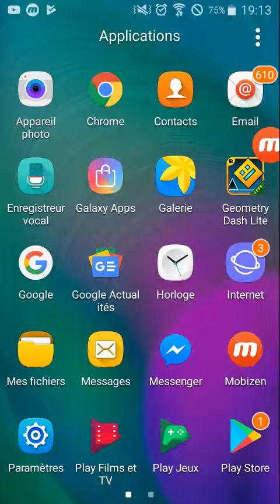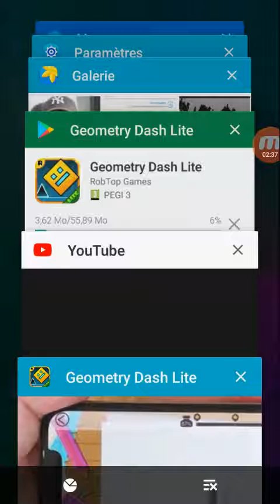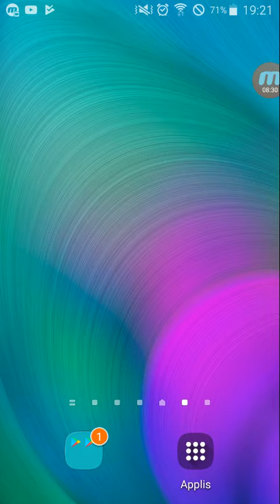se jeu me casse le bonbon 😲😲😲😲